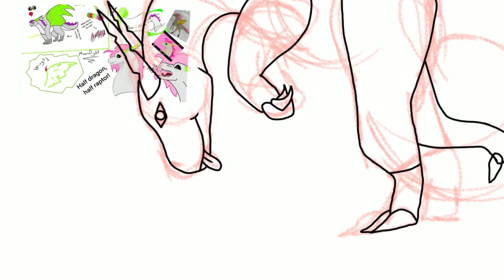TheMOONflight92 Art Comp Entry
Hai.